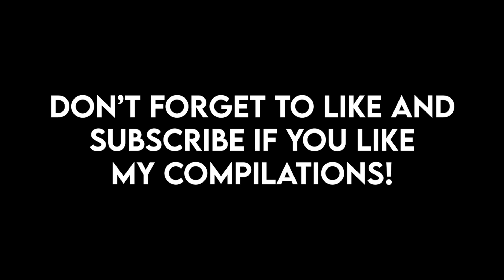Top 10 Inward Bass Beatbox Drops!!!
TIMESTAMPS:

0:00 Intro
0:25 Pono
1:17 Azel
1:49 Remix
2:45 Trung Bao
3:23 Heartzel
4:04 Vocodah
4:55 Piratheeban
5:38 King Inertia
6:22 D-Low
7:35 Vocodah

beatbox
beatbox compilation
gbb
grand beatbox battle
beatbox battle
beatboxer
house
compilation
d-low
codfish
napom
music
best drops
drops
beatbox drops
house drops
loopstation
loopstation drops
rythmind
zer0
beatbox compilation
grand beatbox battle
beatbox battle
d-low
best drops
beatbox drops
house drops